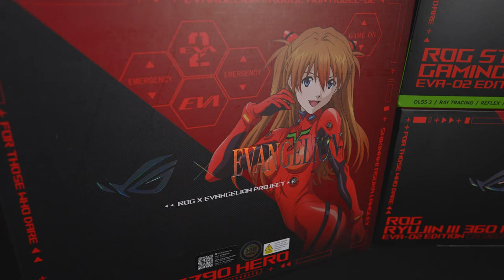ASUS ROG STRIX x EVANGELION-02 EDITION BUILD | POWERED BY ASUS | INVADERPC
ROG continues the EVANGELION project for gamers with a brand-new machine design centered around EVA-02 and Asuka. The second collection debuted with motherboards, graphics cards, cardholder gaming cases, all-in-one coolers, peripherals, and gear. Build the full machine and achieve high levels of synchronization with ASUKA.